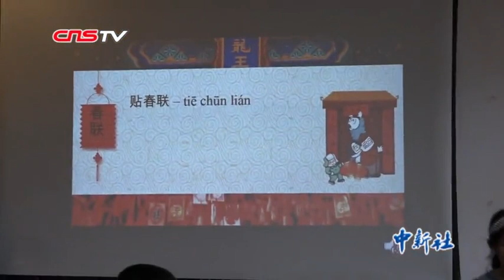海外留学生体验中国年：写春联送祝福 愿与中国友谊越来越浓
随着春节的脚步一天天临近，在中国长沙理工大学，为了帮助海外留学生更好地融入在中国的生活，学校组织他们写春联送祝福，体验中国年。寒假留校的留学生们，只要学业不忙就会来到汉语角，聆听老师为他们讲解中国传统文化，练习毛笔字，和学校邀请过来的当地中小学生进行汉语口语交流，一同书写新春祝福。